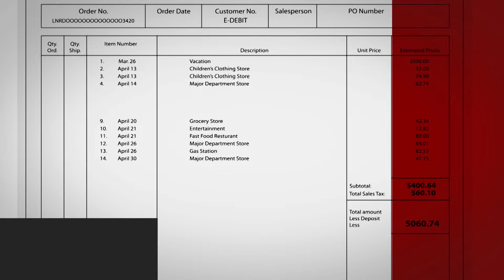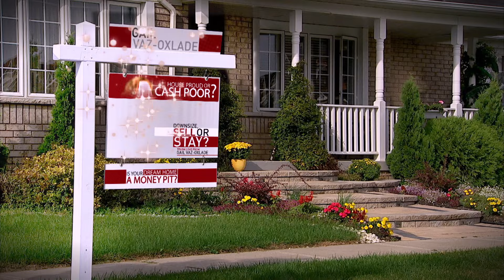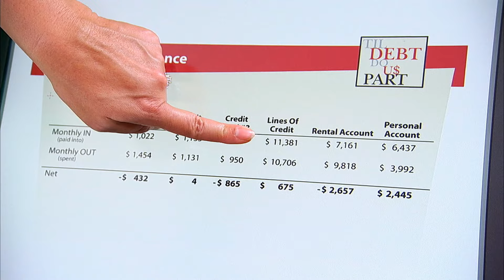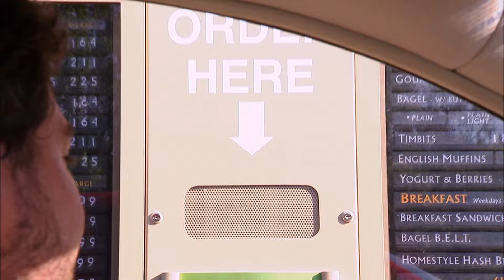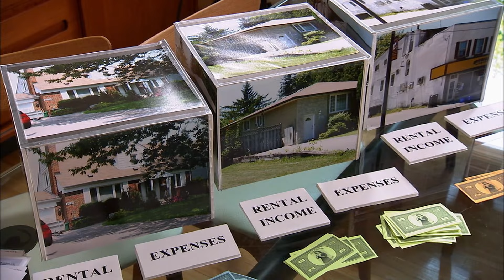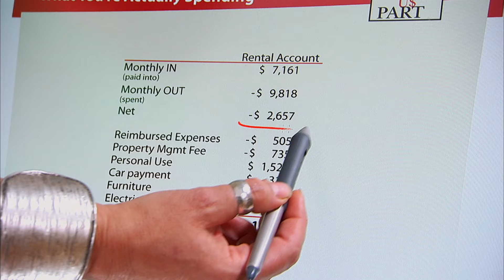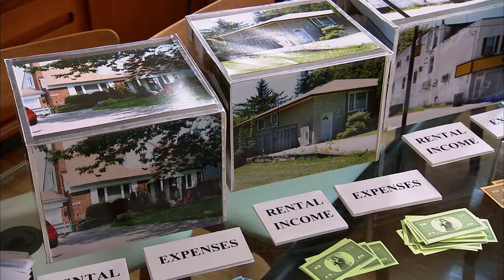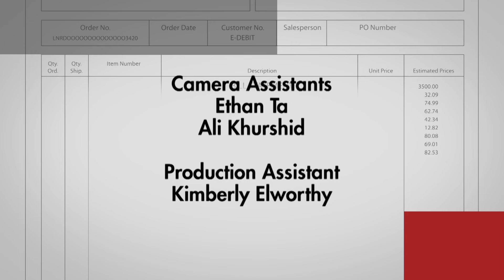Games With Finances - Til Debt Do Us Part - Playing With Property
Shelly aspires to one day owe a million dollar in mortgages. She’s convinced husband Luke that buying rental properties is the key to their financial future. But while the idea might be sound, they haven’t done the basic financial homework before acquiring any of the out-of-town properties they own. Now they spend tens of hours each week travelling to deal with their tenants, and their personal spending is in shambles. Host Gail Vaz-Oxlade has some harsh news for these two when it comes to the financial realities of their real estate empire. If they want to make the most of their investments, Shelly and Luke will have to complete Gail’s financial challenges, and find a way to get their debt paid off for good. -